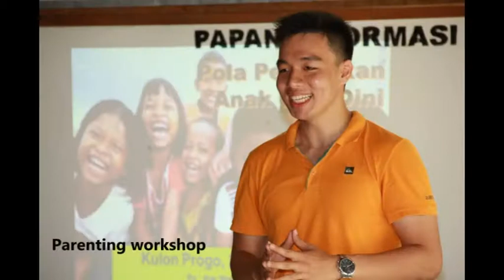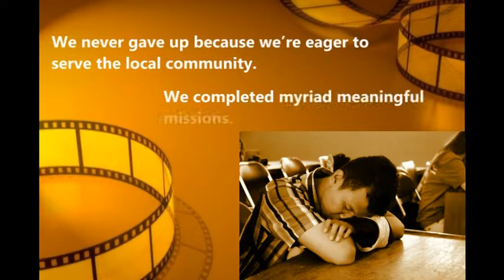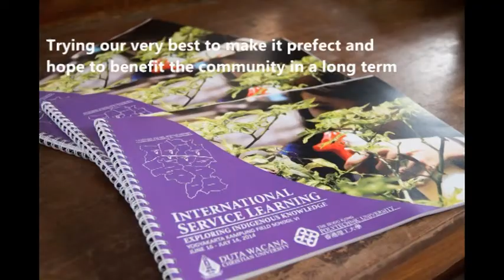YKFS VI 2014